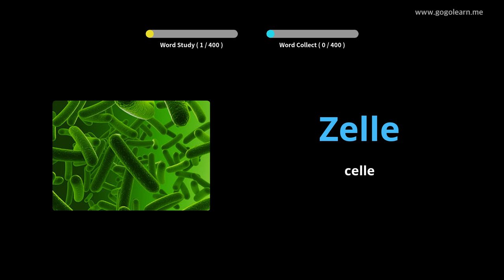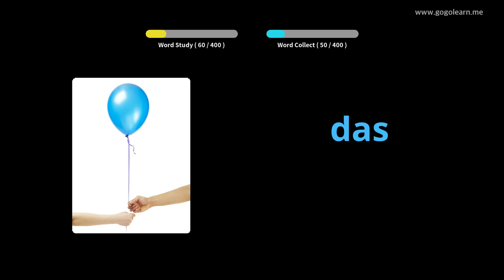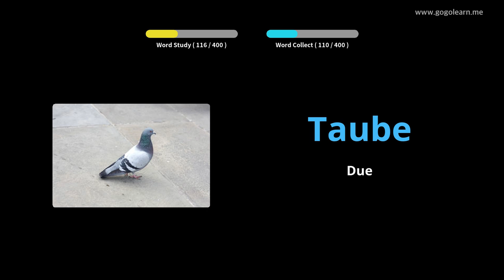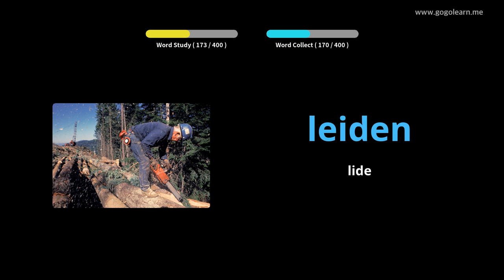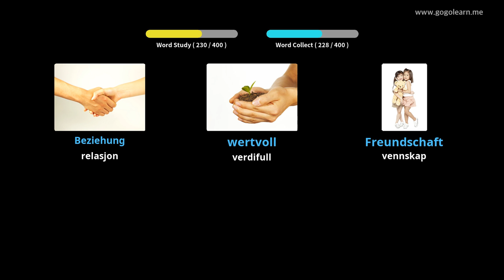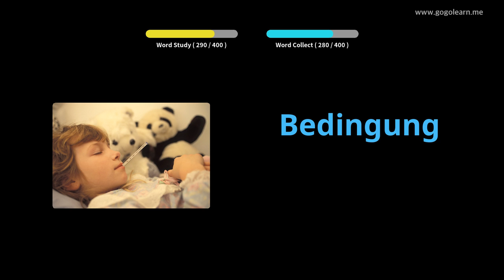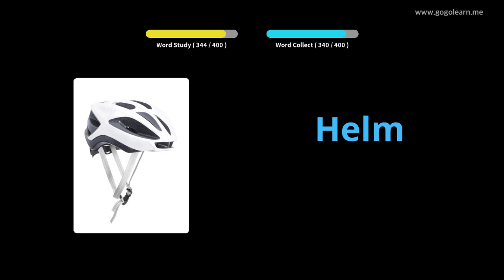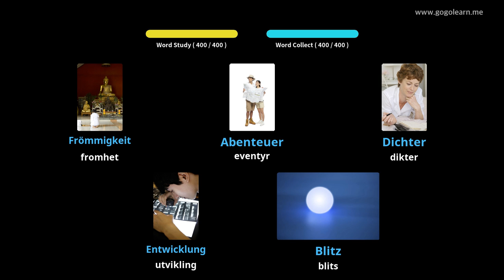Lære Tysk språk Gjennom Bilder |Tysk språk Vokabular Ungdomsskole 3 | Golearn